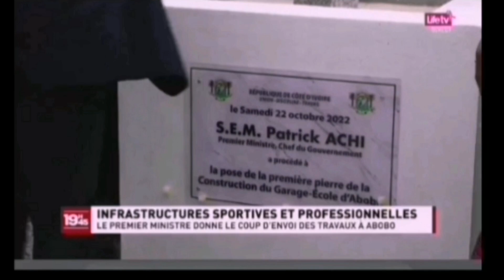le président ADO, la vision du progrès dans tous les domaines 🙏💪